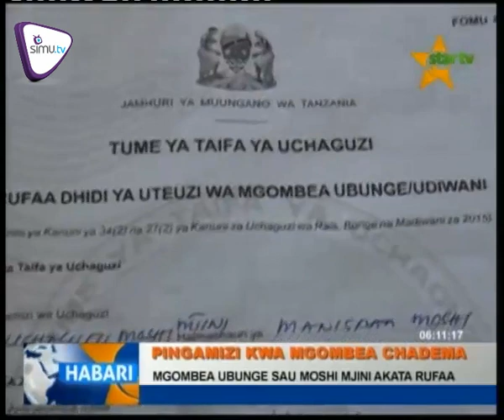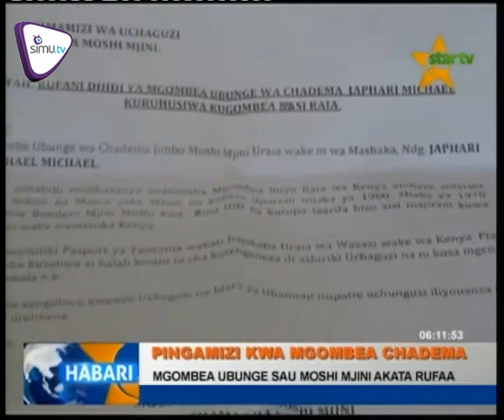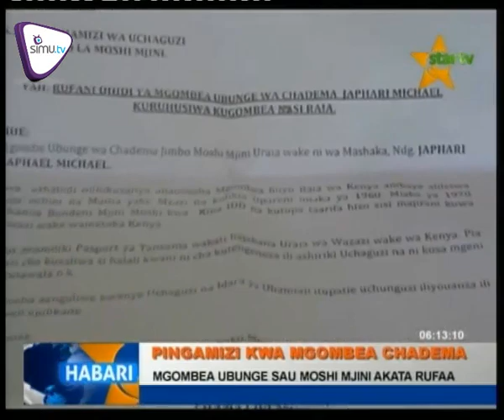HABARI - AGOSTI 29,2015| STAR TV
Mgombea ubunge Moshi kupitia SAU akata rufaa NEC baada ya kumuwekea pingamizi mgombea wa CHADEMA kuwa mbunge huo hana uraia wa Tanzania.